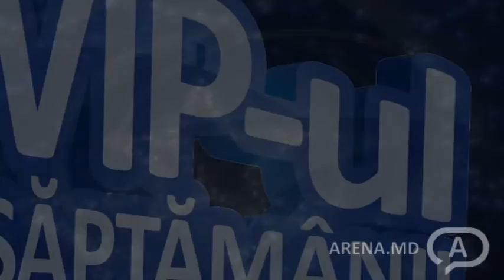VIP-ul saptamanii cu Iurie Ciocan